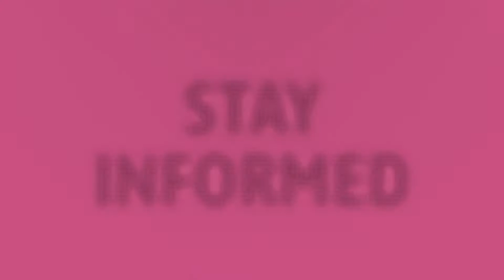How can I watch CBS This Morning?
Gayle King Lisa Leslie • How can I watch CBS This Morning?